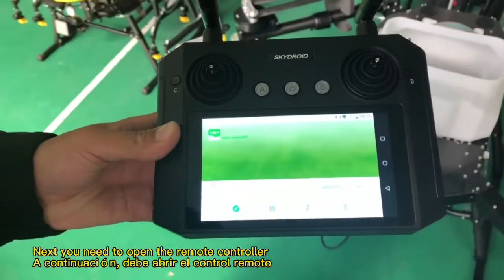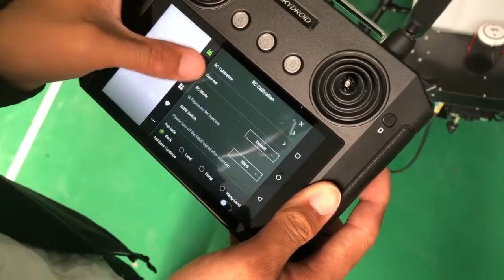how to use the spreader of joyance drone spreading seeds and fertilizers drones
Joyance Tech, a professional manufacturer of agriculture sprayer drones for more than 10years and we have exported to 80 countries.
the drone can fly automatically. You will make plans on the app and the drone will finish the task autonomously. The drone is very easy to operate, we provide after-sales service and a warranty.
At present we have three models, 10liers, 16liters, and 30liters, with different capacities, which you can use for your own farm or do the business of spraying services to make money.